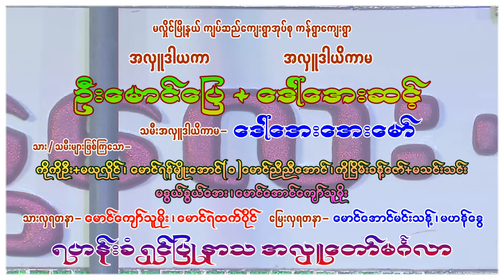တနေဝင်သော် မူရင်းတေးသီချင်းပိုင်ရှင်များကို လေးစားဂါရထားလျှက် ယခုပြန်ဆို မန္တလေးကျော်မင်း ဆိုင်း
စီးပွားရှာနေကြတဲ့ မိတ်ဆွေများလဲ အစစအရာရာ အဆင်ပြေ အောင်မြင်ပြည့်ဝပါစေ အလှူကြီးများလဲလှူနိုင်ကြပါစေ...

မလှိုင်မြို့နယ် ကျပ်ဆည်အုပ်စု ကန်ရွာကျေးရွာ အလှူတော်မဂ်လာမှတ်တမ်း
အောင်မြင် ရိုက်ကူးရေး ကိုယ်တိုင်ရိုက်ကူးတည်းဖြတ်ထားသည်။